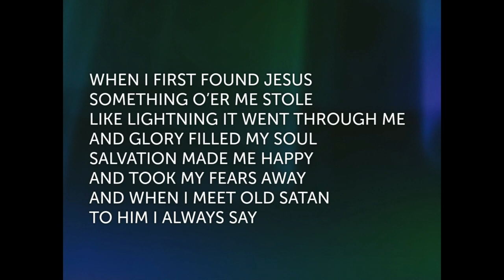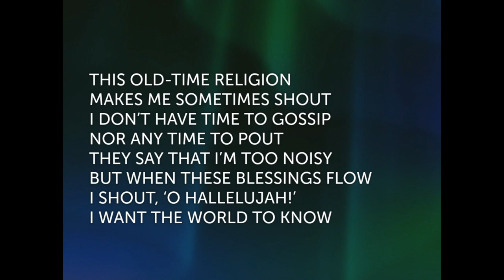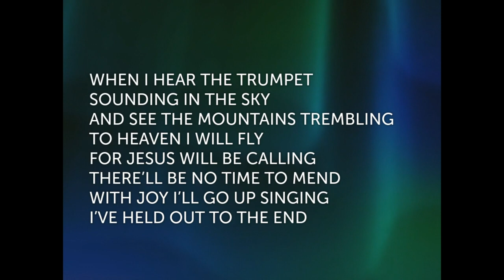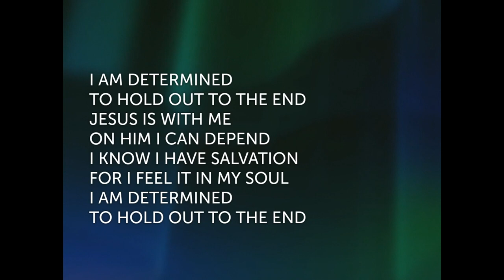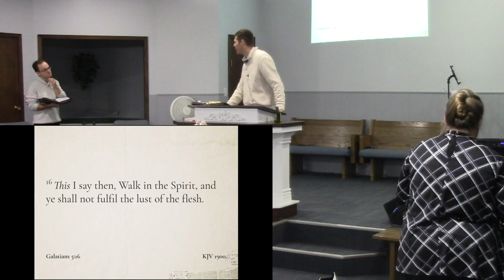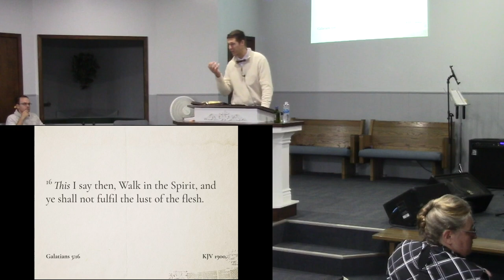Principles in the Writings of Paul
The harder we live for God the easier it will be. But, if we play patty cake with God and take it easy, life will be hard. We have to persevere and keep going!
I'm not giving up, I'm not turning back. By the grace of God I know I'll wear a crown some day!

Worship License #20225921